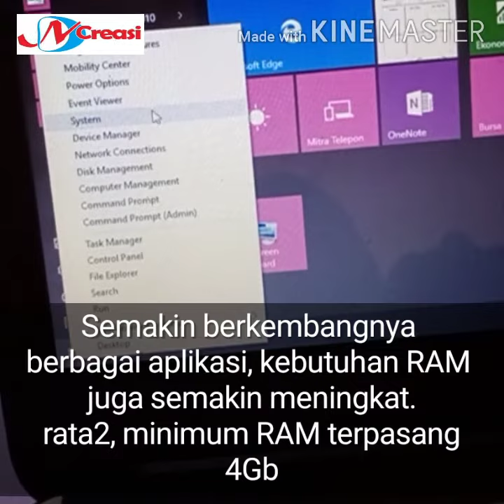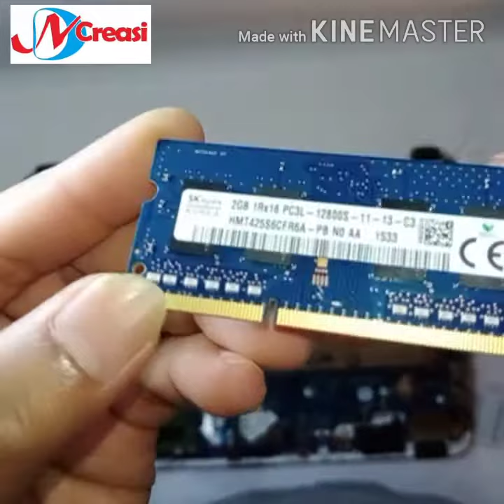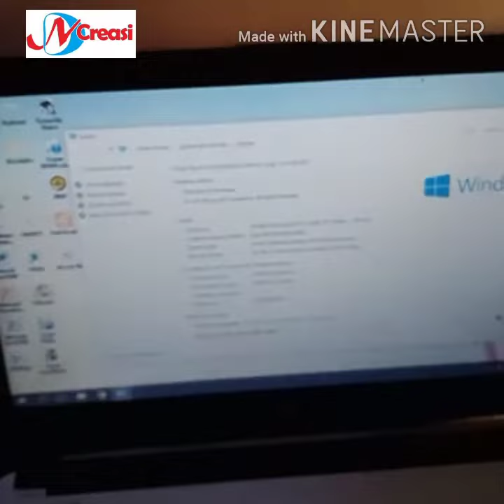Upgrade RAM Laptop HP | meningkatkan performa dengan menambah kapasitas RAM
RAM atau Random Access Memory merupakan hardware yang terdapat di dalam perangkat gadget seperti komputer, laptop, dan smartphone. RAM ini berfungsi sebagai tempat penyimpanan data sementara dan hanya bekerja saat perangkat tersebut hidup atau beroperasi.
Fungsi RAM :
- Dapat menyimpan data yang berasal dari piranti masuk sampai data dikirim ke ALU atau Arithmetic Logic Unit untuk diproses.
- Dapat digunakan untuk menyimpan data hasil pemrosesan ALU sebelum dikirim ke piranti keluaran.
- Dapat menampung program atau intruksi yang berasal dari piranti masuk atau dari piranti pengingat sekunder.
- Dapat mempercepat proses pengolahan data.